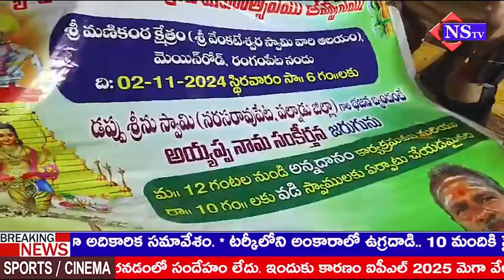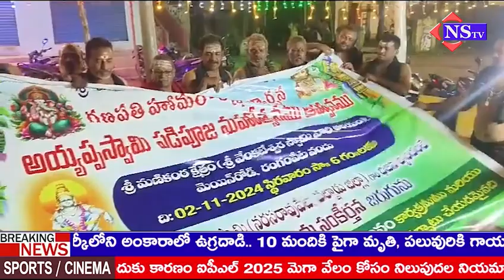ప్రతి ఏటా సుమారు 100 మంది భక్తులు అయ్యప్ప దీక్ష : గురుస్వామి చొల్లంగి అర్జున రావు